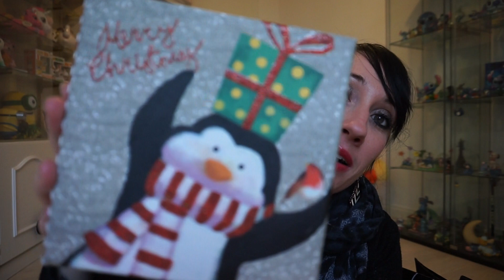Haul de Noël